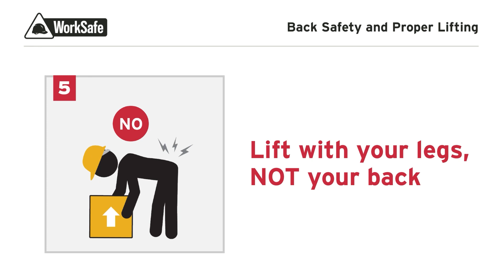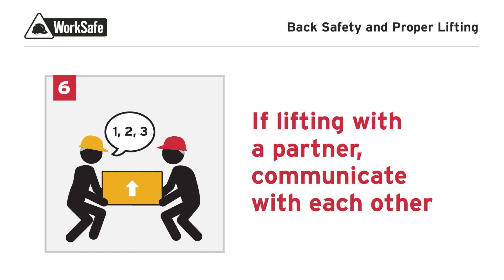WorkSafe: Back Safety and Proper Lifting